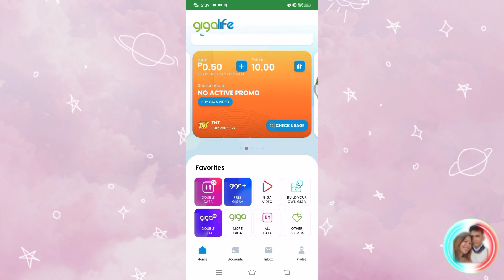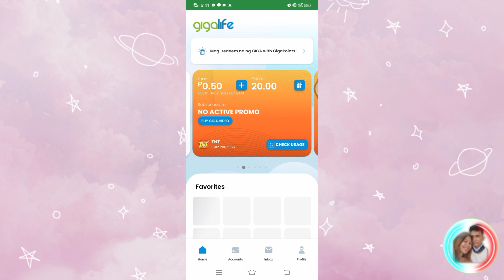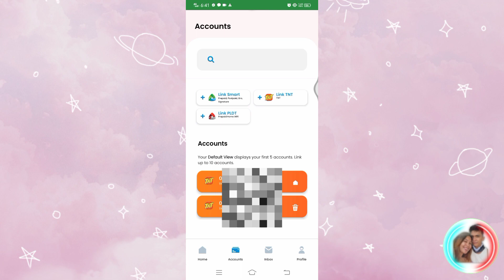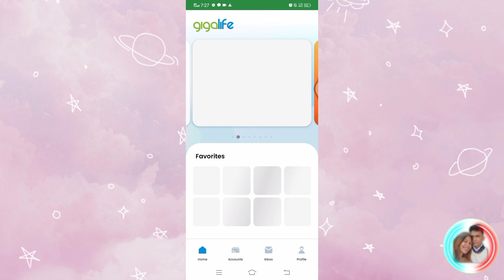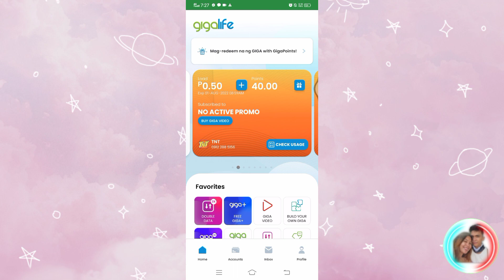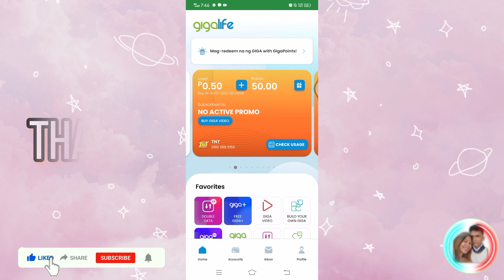PAANO DUMAMI POINTS NATIN SA GIGALIFE for TALK'N TEXT and SMART user tricks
Search:  GIGAlife